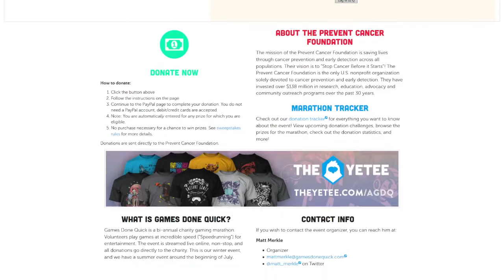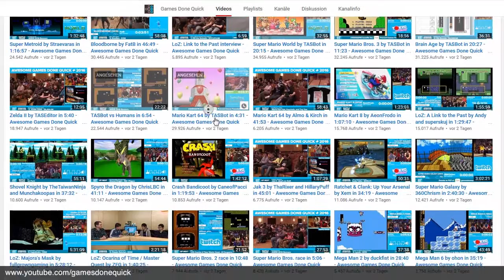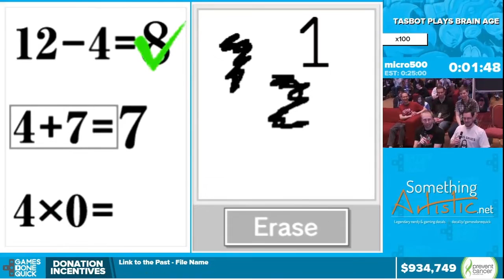Awesome Games Done Quick 2016 - Ein Robo rockt den Charity-Marathon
Von 2. bis 7. Januar fand mit Awesome Games Done Quick 2016 ein spannender Speedrun-Marathon für einen guten Zweck statt. Doch ausgerechnet ein Roboter stahl den Speedrunnern die Show: TASBot. Wer das ist, erklären wir im Video.